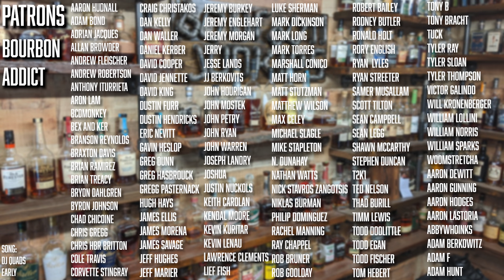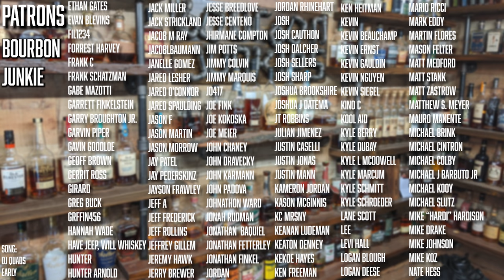Pour Guesses S06 E02. One of us goes negative for the month.